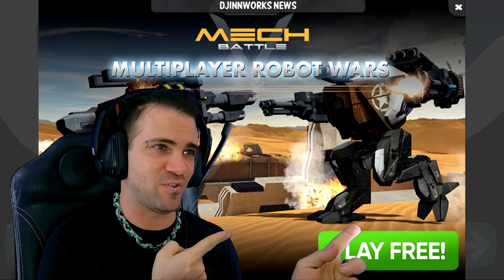Stickman Ski? Lets Try it | Small Fry Series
Lets Play Stickman Ski, from the makers of Stickman Skate Battle. DJinnworks created this stickman skiing racer game. I'm Debuting my Small Fry Series! This will be all smaller videos.  (anywhere from 1 min - 5 minutes...ish)
I Play on Stadia, Xbox One X, Nvidia Shield TV, and PC